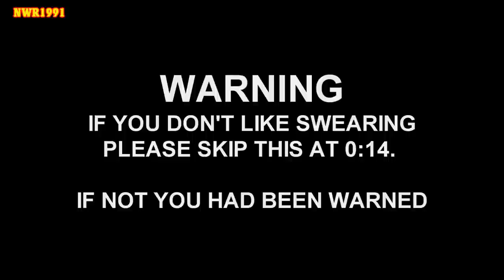James the Utility Engine | Free to Adapt Story Collection Vol.1 | The Buried Truck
The Island of Sodor is flurishing and in addition to tourists more people were making homes in their developing communities. To meet demand more coaches were added onto the express and this made James worried.

STORY STOPS
00:00 - Warning label
00:14 - Intro
01:14 - Clapped Out
08:42 - Edward's Impatience
15:54 - James & Trevor
20:57 - James' Triumph
28:45 - Credits